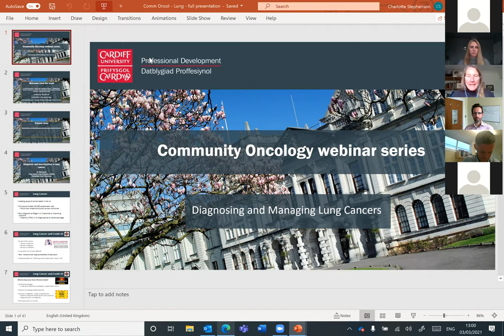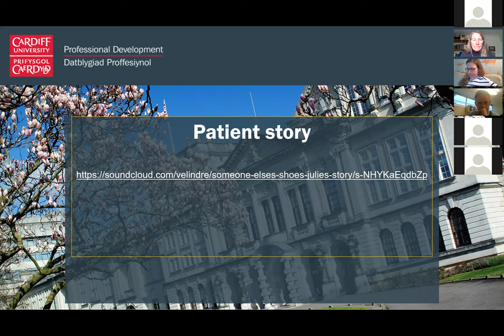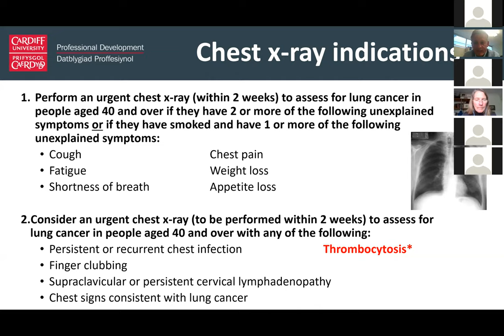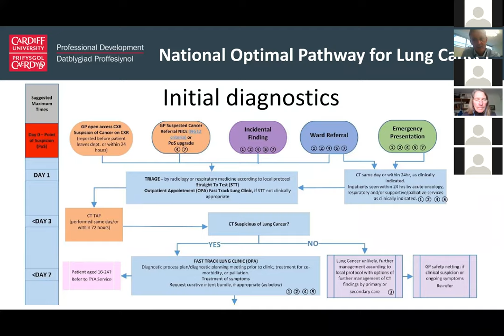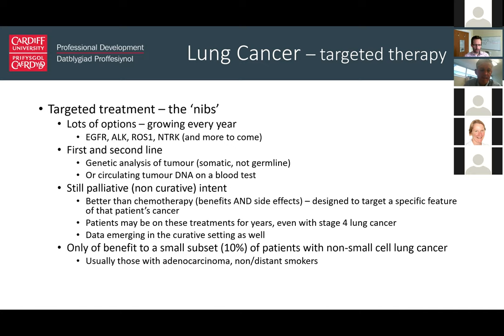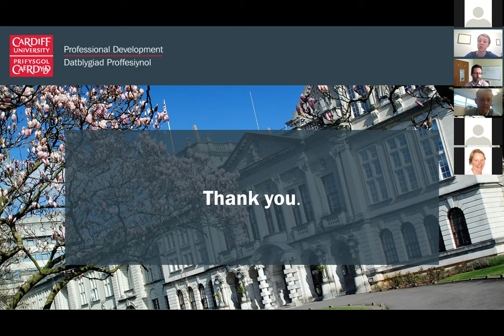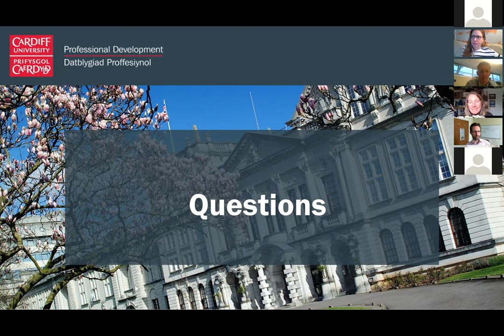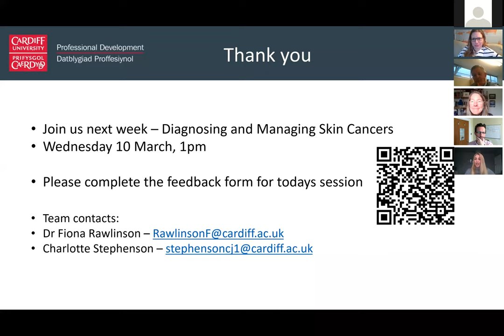Diagnosing and managing lung cancer - Community Oncology webinar series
This free series of webinars is designed for GPs and primary health care teams but will also be relevant to anyone involved in diagnosing and understanding the care pathways for lung cancer, colorectal cancer, skin cancer and cancer of unknown origin.

This session is led by Dr Elise Lang, Macmillan GP, North Cardiff and Dr Mick Button, Oncologist at Velindre Cancer Centre.